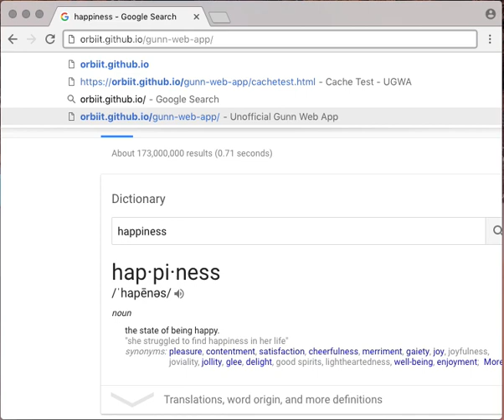Bookmark pages on Chrome (Macs)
How to bookmark a page on Chrome on a Mac (for noobs)